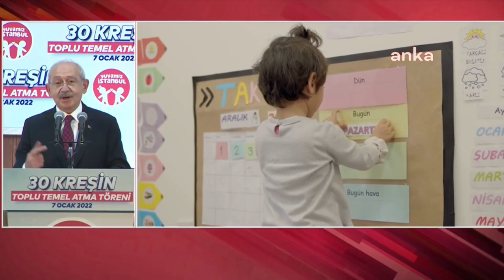KEMAL KILIÇDAROĞLU - İBB 30 KREŞİN TOPLU TEMEL ATMA TÖRENİ 07/01/2022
Cumhuriyet Halk Partisi Genel Başkanı Kemal Kılıçdaroğlu, İstanbul Büyükşehir Belediyesi'nin düzenlemiş olduğu 30 Kreşin Toplu Temel Atma Töreni'nde konuştu.